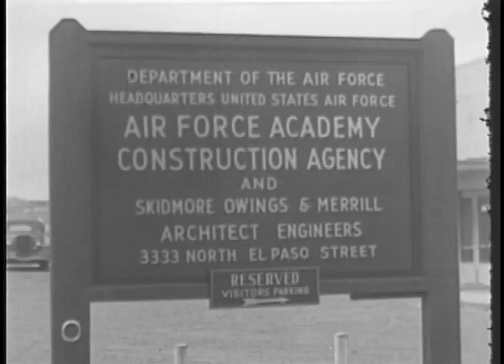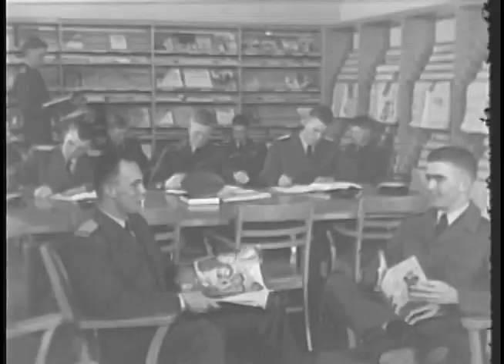Creation of a Monument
The planning and early construction of the Air Force Academy.